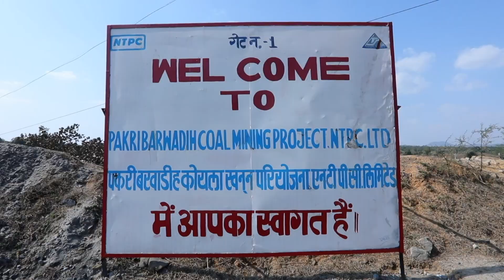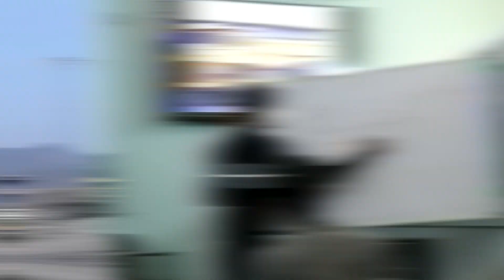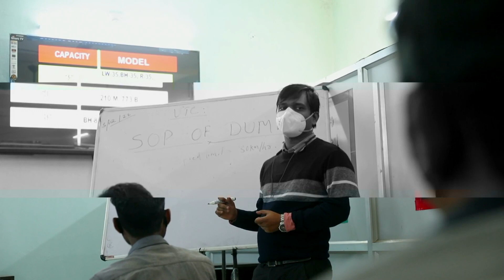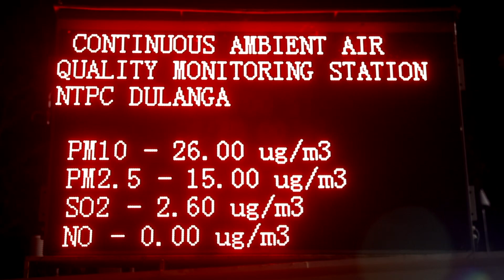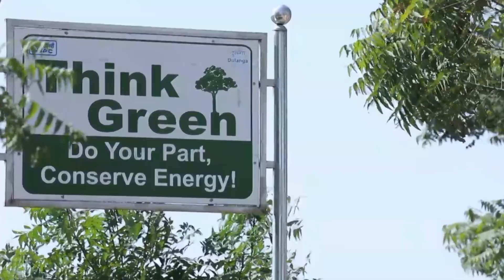NTPC COAL Mining Success Story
Coal Mining division of NTPC is maintaining its growth trajectory and surpassed its earlier record in terms of coal production and sustainable quality fuel supply to NTPC power plants. With a coal production of 14.55 Million Metric Tonnes till Dec’22 in this fiscal compared with 9.65 Million Metric Tonnes of coal production in the same period of previous year, NTPC has portrayed a phenomenal a year-on-year production growth of 51%. The four operational coal mines viz. Pakri-Barwadih (Jharkhand), Chatti-Bariatu (Jharkhand), Dulanga (Odisha) and Talaipalli (Chhattisgarh) have contributed to accomplish the highest ever monthly coal production of 22.83 Lakh Metric Tonnes in December’22 since inception. So far, the captive mines have delivered 60.95 Million Metric Tonnes of coal to more than 22 power plants of NTPC. In 3rd quarter of the current fiscal, NTPC has produced 5.79 Million Metric Tonnes coal, the highest ever production in a quarter and despatched 5.42 Million Metric Tonnes to its power plants, which is the best ever quarter performance since inception. Along with this coal production, NTPC has also attained the highest ever monthly overburden removal of 89.16 Lakh cubic meter in December’22 and achieved overburden removal of 448.77 Lakh cubic meter in this fiscal compared with 206.08 Lakh cubic meter in the same period last year, with year-on-year production growth of 118%.

The growth path for NTPC mining division has not been rosy. It is continuously facing numerous issues. With formidable leadership, spirited workforce and the constant support of District & State Administration, the roadblocks, mainly the agitation of some group of persons with vested interests, could be overcome. Further, with meticulous planning, resource mobilization, and regular monitoring, NTPC has achieved such substantial growth.

Mining division of NTPC is setting up one after another industry benchmarks for safe and environment friendly mining practices. After the successful implementation of e-SMP (Digital Safety Management plan), NTPC has implemented `Khanan Drishti’, an in-house web-app for shift-wise reporting of production and despatch,`Sachetan’ the safety mobile app for all of it’s mines, “Men-machinery tracking for Safety” in one of its mines as a pilot project. Further, projects like "Integrated coal management system" are also in the pipeline. Continual improvement of system & procedures and consistency with sustainability is the key to success for the Coal Mining division of NTPC.